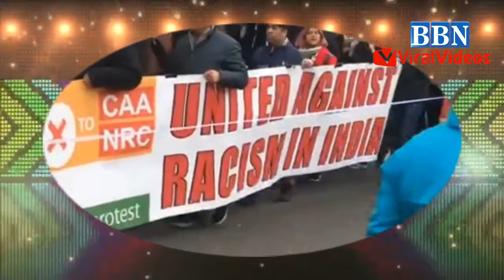America Protest Against NRC | BBN VIRAL VIDEOS